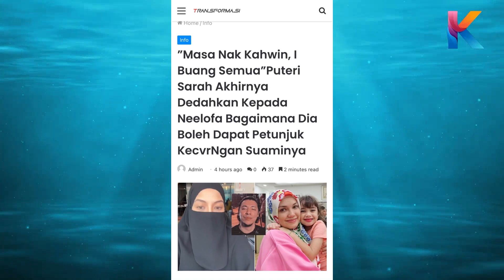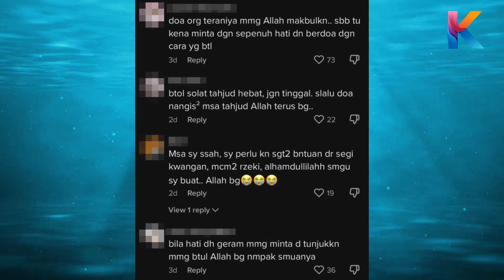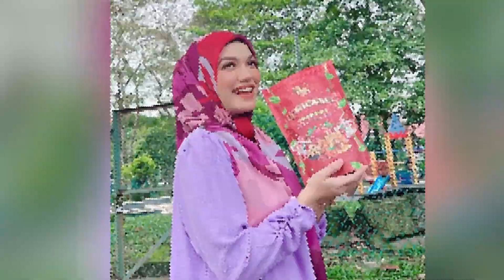Jauhari Mengenal Manikam! Sarah Dapat Petunjuk Sudah Lama! Tekaannya Benar Belaka!